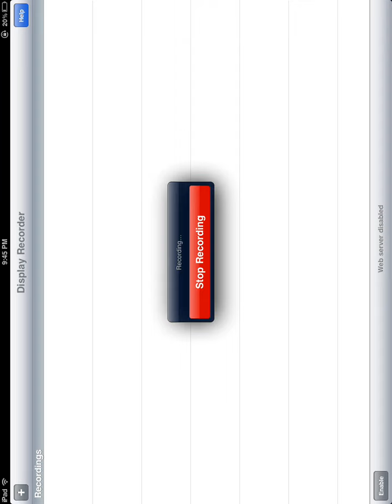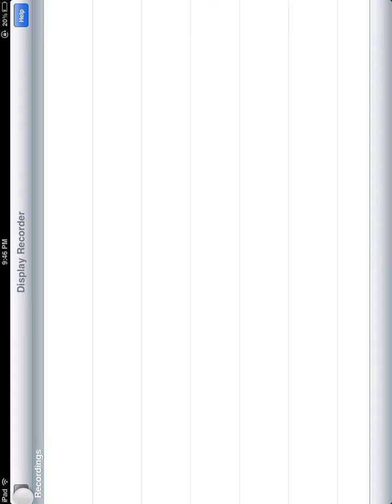Ninjump hack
Ipad iphone ipod